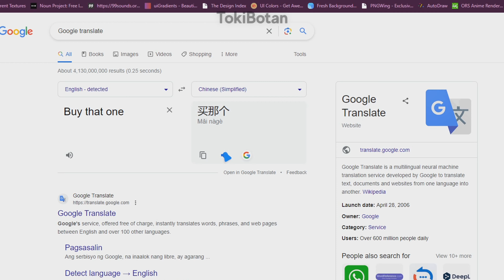Momoi's Chinese Lessons - Blue Archive Meme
Momoi wanted to learn a new language, something she could use when she's in Shanhaijing one day. The only problem would be is that she'd be using the wrong translator.

Softwares used: RVC
Voice models: Momoi A.I by Ryzusaku

Original OST: Pixel Time & Party Time
Original video (I actually can't find the video, if someone knows where, please tell me, so I can properly credit the creator.)